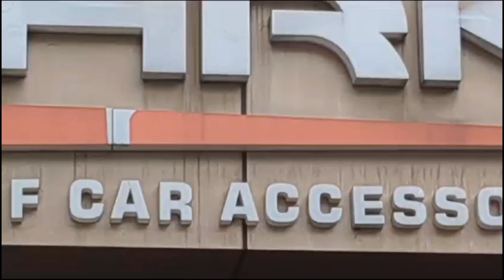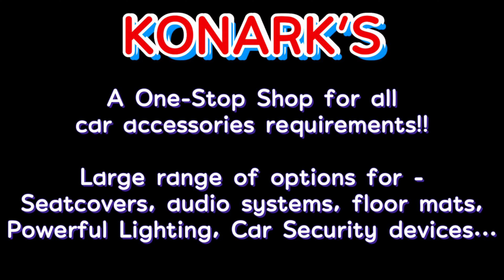Kia Sonet modified with 9" Android stereo, seat covers & 7D mats | KONARK'S Jayanagar 📞